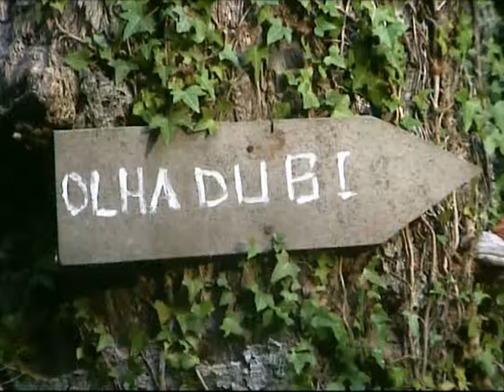Canyoning Olhadubie (Pyrénées Atlantiques) 1999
Gewaltige Schlucht, die Ausdauer und Kondition erfordert